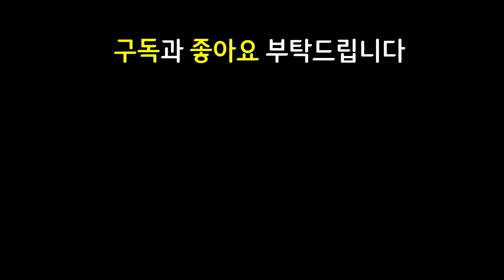라이엇의 정신나간 세기말 꿀잼 패치 ㄷㄷㄷ 코부코가 미쳤습니다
14.14 패치 이후 최신 메타 역대급 레전드 최강 최강자 종결자 끝판왕 천상계 최상위 랭커 1티어 꿀덱 1티어덱 사기 조합 빌드업 운영법 완벽 분석 기초 기본 정리 공략 강의 초보자 뉴비 가이드

1정령주술사 6난동꾼 2암영 3이야기꾼 2파수꾼 정령주술사 난동꾼 암영 이야기꾼 파수꾼 세트 이렐리아 우디르 노틸러스 갈리오 사일러스 행운의손바닥 코부코영웅증강체 코부코영증 영웅코부코 영웅증강체코부코 영증코부코 10렙 10레벨 포식 포식코부코 코부코포식

스테락우디르 무대우디르 덤불조끼코부코 구원코부코 찬란한용발톱코부코 찬용발코부코 피바라기세트 거학세트 방패파괴자세트 방파자세트 승천의부적사일러스 승천사일러스 크라운가드사일러스 크가사일러스 대천사사일러스 구인수이렐리아 레드이렐리아 암영이렐리아 쓸데없이큰보석탐켄치 쓸큰보탐켄치

3성 3성코부코 / 스테락 무대 우디르 / 덤불조끼 구원 찬란한용발톱 찬용발 코부코 / 거학 피바라기 방패파괴자 방파자 세트 / 크라운가드 크가 승천의부적 승천 대천사 사일러스 / 구인수 레드 암영 이렐리아 / 쓸데없이큰보석 쓸큰보 탐켄치